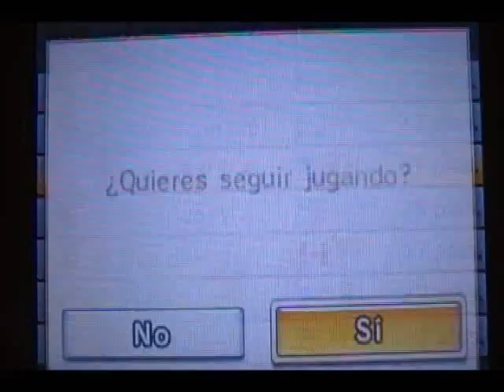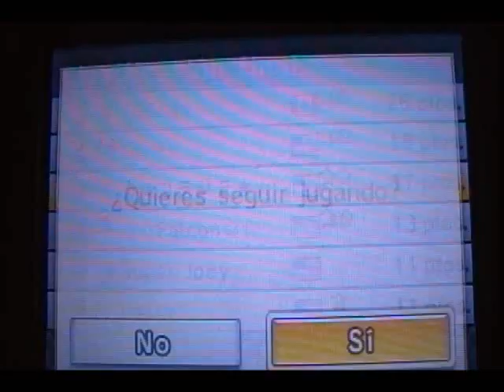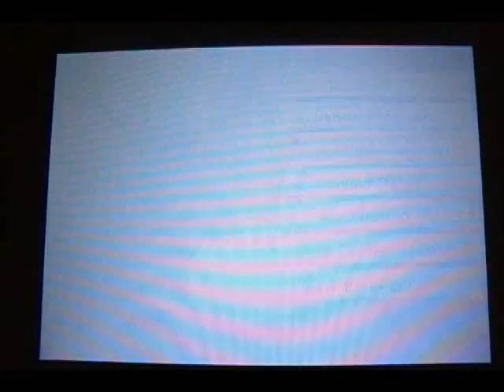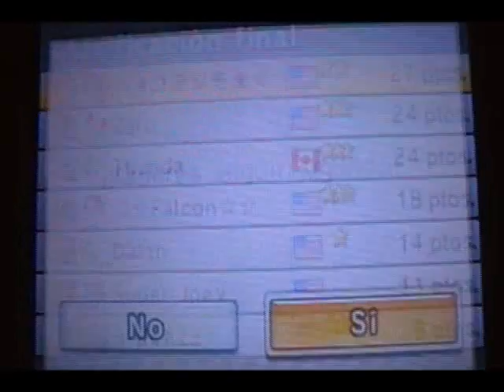Mario Kart 7 - Cloud9 Tourney Edition